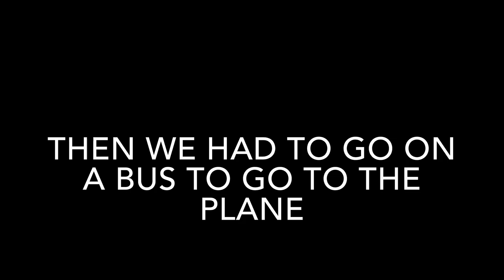ARRIVING AT MEXICO! - SUMMER DAYS DAY #6- Mexico Pt. 2